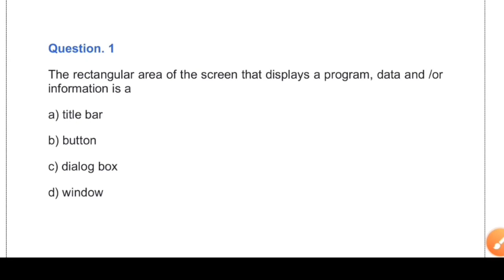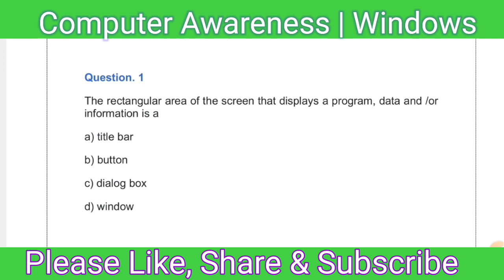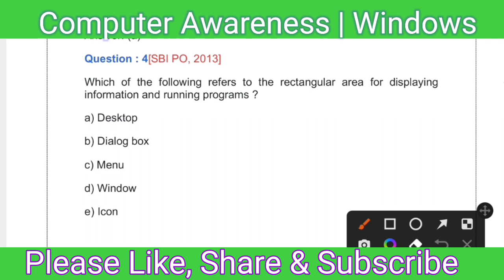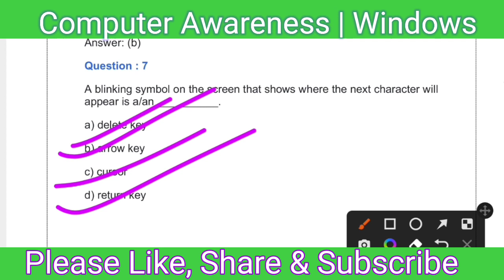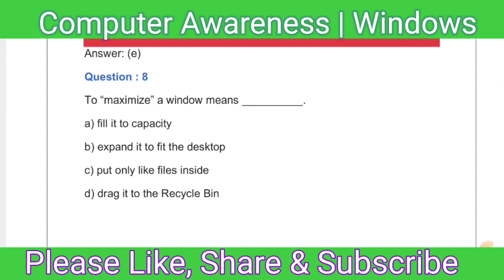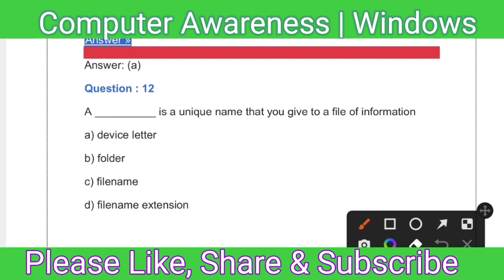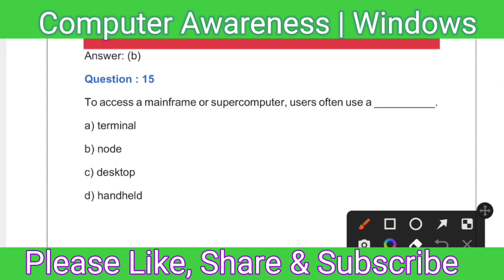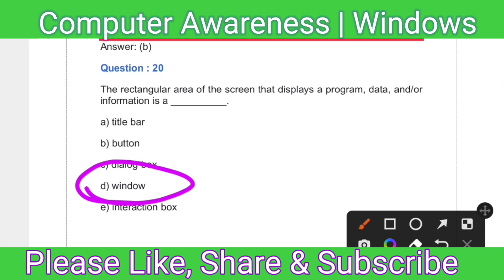OSSSC PEO & JA | OSSSC RI, ARI AMIN | ODISHA POLICE SI | COMPUTER AWARENESS | Windows | Class - 1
OSSC CGL & RHT | ODISHA POLICE SI & CONSTABLE | OSSSC PEO & JA | COMPUTER AWARENESS | Best MCQs | Windows | Class- 1

OSSSC PEO UPDATE || OSSSC RECRUITMENT 2023 || RI, ARI, REVENUE ASSISTANT & AMIN
OSSC CGL || OSSC PEO || OSSSC JUNIOR ASSISTANT || OSSC RHT || ODISHA POLICE SI || ODISHA POLICE CONSTABLE || Political

Best Current Affairs MCQ September
 Best Current Affairs MCQ August
Best Current Affairs MCQ July
Best Current Affairs MCQ Jun
Best Current Affairs MCQ May
Best Current Affairs MCQ April
Best Current Affairs MCQ March
Best Current Affairs MCQ February
Best Current Affairs MCQ January
OSSTET 2022 New Update// OSSC TGT// ODISHA CHT//
ODISHA HIGH SCHOOL TEACHER
OSSSC PEO SYLLABUS
PEO SYLLABUS OSSSC
OSSSC ARI AMIN
RI RECRUITMENT
PEO NEW UPDATE
OSSC WEO EXAM DATE
OSSC WEO PREVIOUS YEAR QUESTION
OSSC CGL NOTIFICATION
OSSC CGL PREVIOUS YEAR CUTOFF
OSSC CGL PREPARATION
OSSC CGL
GS FULL STUDY
HINDIAN HISTORY
MODERN HISTORY
GEOGRAPHY
INDIAN GEOGRAPHY
PHYSICS
CHEMISTRY
BIOLOGY
OSSC BSSO MAIN PREVIOUS YEAR QUESTION
OSSC BSSO PREVIOUS YEAR CUTOFF
OSSC WEO PREVIOUS YEAR CUTOFF
STATIC GK
STATIC GK FOR COMPITITIVE
STATIC GK FOR OSSSC PEO
STATIC GK FOR SSC CGL
STATIC GK FOR SSC CPO
current affairs from January to March 2022
OSSSC PEO SYLLABUS
PEO SYLLABUS OSSSC
OSSSC ARI AMIN
RI RECRUITMENT
PEO NEW UPDATE
OSSC CGL NOTIFICATION
OSSC CGL PREPARATION
OSSC CGL
GS FULL STUDY
HINDIAN HISTORY
MODERN HISTORY
GEOGRAPHY
INDIAN GEOGRAPHY
PHYSICS
CHEMISTRY
BIOLOGY

Success Journey (Journey of A Bright Future)
Class 11 and 12 arts all topics online classes will start soon.
All topics like Economics,
Political Science, History, Education, Psychology, ect . will be taken by qualified Teachers. All written material and lectures will be provide both in English and Odia Language.Arts Class 12 Topics Discussion.